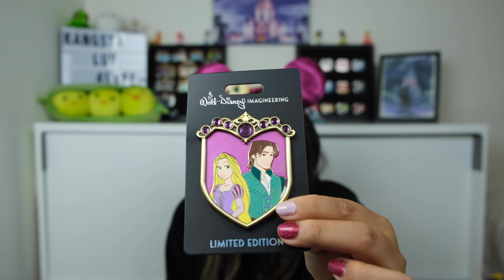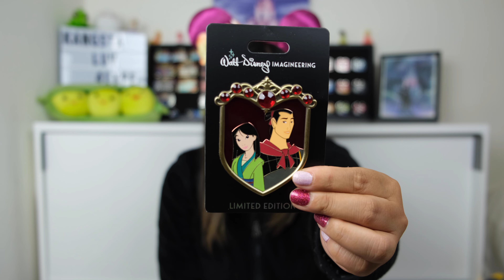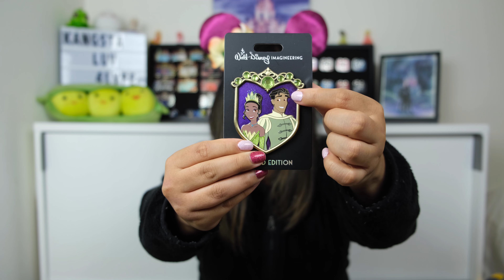Celebrating Collections, People & Pins: LOVE | A Disney YouTube Collab! | February 2021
Hi friends! Today we come together with Valerie of the Singer Family Adventures for a monthly themed celebration. February, we celebrate LOVE themed pins!

Until our next video, have a frantastic day! ✨

🤩 LOOKING FOR PIN GEAR OR LOUNGEFLY PINS?
Check out my friends at Kraken Trade & use the link below so they know I sent you ;) They've got some pretty dope Loungefly exclusives as well: